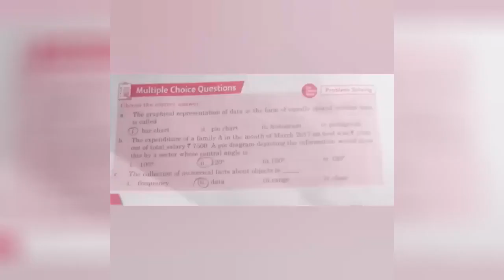JOY OF MATHEMATICS CLASS 8 = DATA HANDLING MCQ